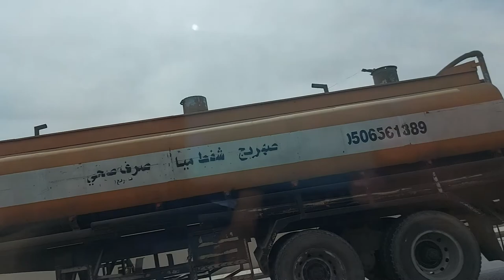Riyadh Exit 27 - Saudi Arab Ke Riyadh Shahar Ki Exit 27 Ka Area - Exit 27 Area Of Riyadh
King fahad road shamaisy to exit 27 .

Topic Cover - Riyadh saudi arab shamaisy . . .